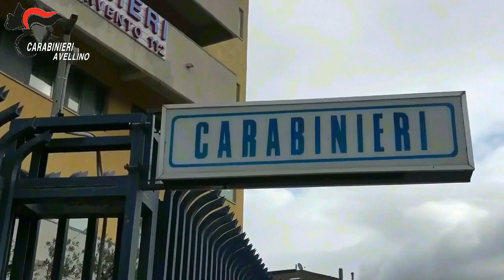Maltrattamenti e abbandono dipersone incapaci Esecuzione applicativa di misura cautelare personale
Carabinieri Avellino I Carabinieri del Comando Provinciale di Avellino hanno dato esecuzione a un'ordinanza di misura cautelare personale e di misure interdittive, emessa nei confronti di tre operatrici socio sanitarie ritenute gravemente indiziate -allo stato delle indagini-, dei reati di maltrattamenti e abbandono di persone incapaci